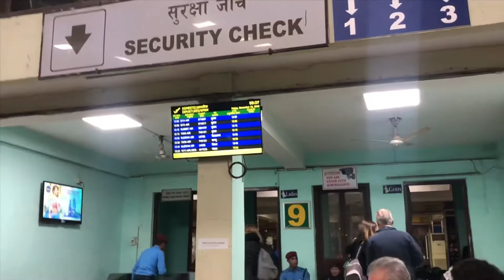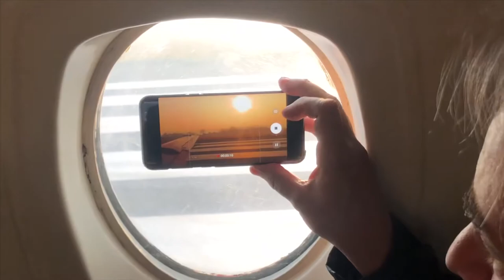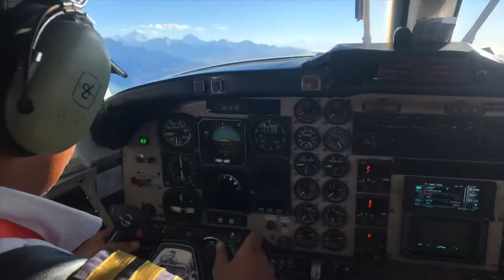10- Subindo os Himalayas, Nepal